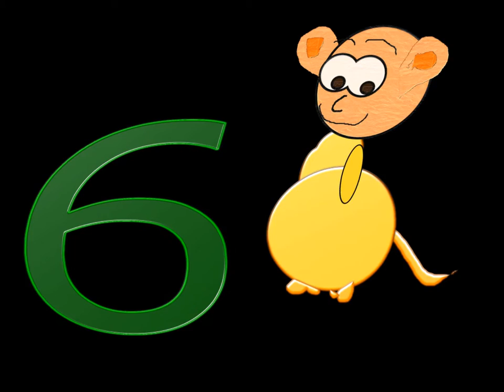los numeros 1 - 20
JR Tundra
Bubblegum ballgame